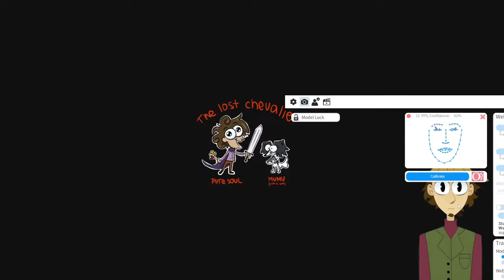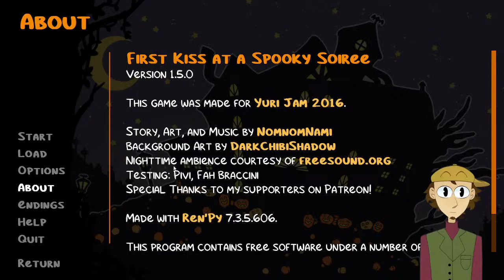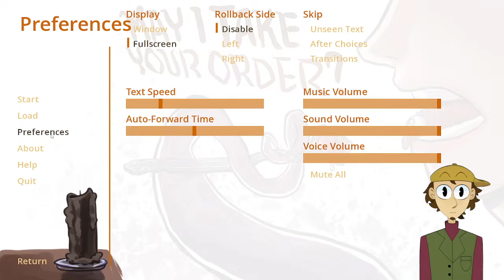Indie games collage! | Three or more indie games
Today we are going to play three or more indie games! And when I mean indie I mean indie, visual novels, horror games, experimental, everything!

I'm a gaming channel with a little reading splashed around, plus, I love narrative games, so that is what this channel is for, let's embark on an adventure :D